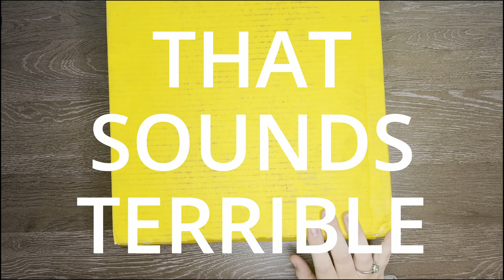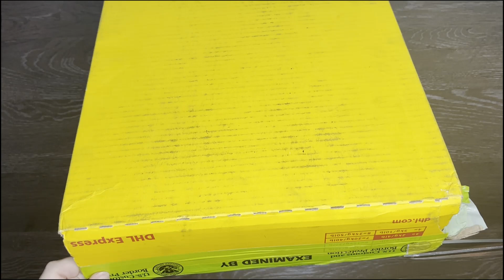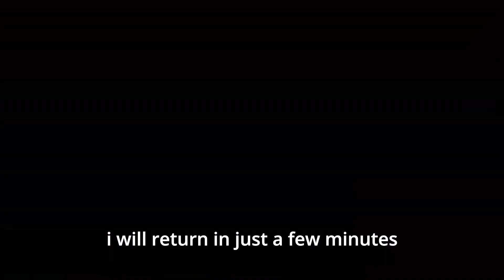Candy Collab Box Swap Unboxing - SO MUCH CUTE STUFF!!!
Hey y'all! I'm super excited to say that I am taking part in my first collab!!! But I'm super bummed to say that I'm running late. I majorly underestimated how long it would take me to edit this video with all the subtitles. My doll customization video should be a little quicker because it's what I'm used to editing. I hope to have it out within the week! For now, please enjoy this chaotic unboxing video! Love y'all!!!

Also if you stayed for the bonus cat content, Moxie is actually almost a year old now! Oh how time flies.